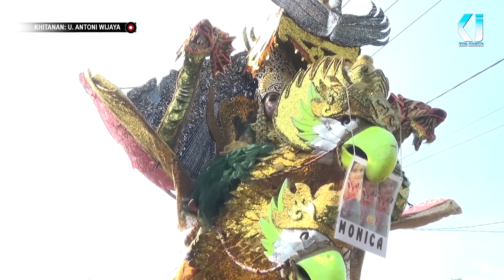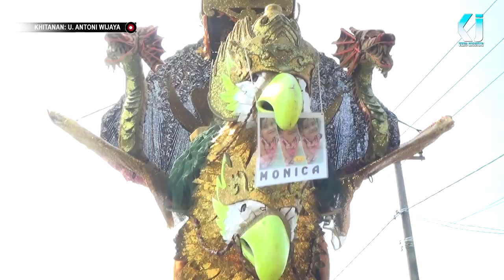MAWAR PUTIH. PUTRA GENADES live in tegalpanjang. Blanakan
Hitanan U. Antoni Wijaya
Kel. Bpk. Caspan - Ibu Wasti
Dsn. Tegalpanjang Timur RT 07/02 Ds. Rawamekar Kec. Blanakan-Subang